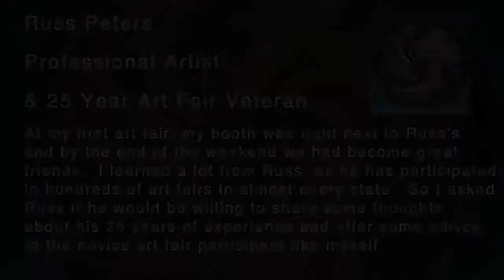Russ Peters Interview - Professional Artist and 25 Year Art Fair Veteran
At my first art fair, my booth was right next to Russ Peters of Faith Fired Pottery and by the end of the weekend we had become great friends.  I learned a lot from Russ as he has participated in hundreds of shows in almost every state.  So I asked Russ if he would be willing to share some thoughts about his 25 years of experience and offer some advice to the novice art fair participant like myself.